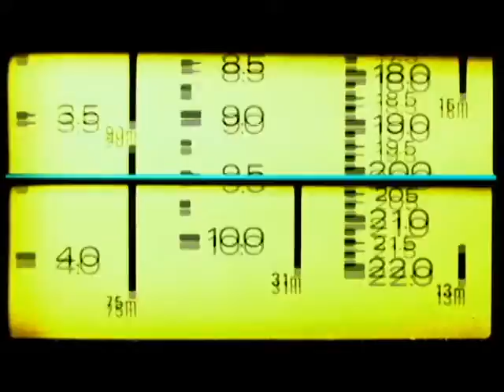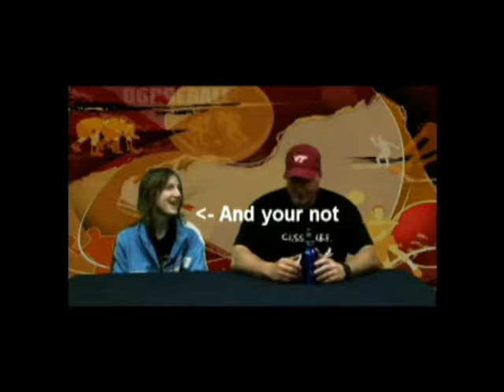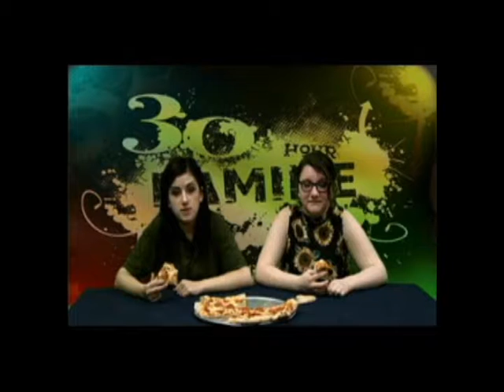May 9 broadcast